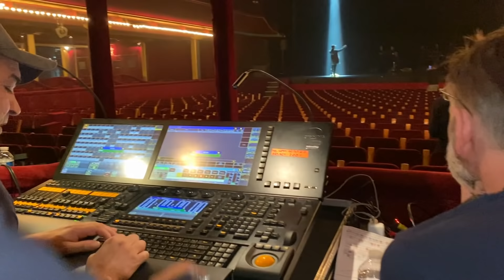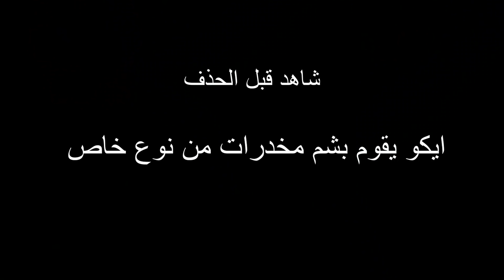Vlog - Au cœur de La Troupe - Paris - Janvier 2020 || Eko-Miftah-Fatih-Ramzi-Falaki-Settif-Bahaoui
Spectacle la Troupe à Paris || عرض لاتروب في باريس

Editing : Ahmed Hassani